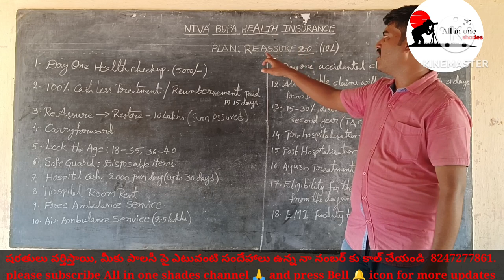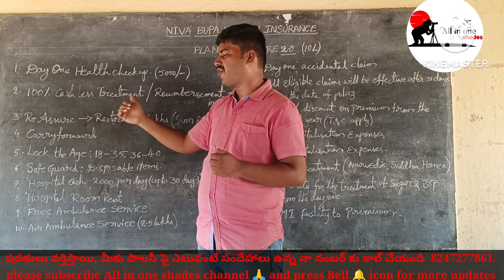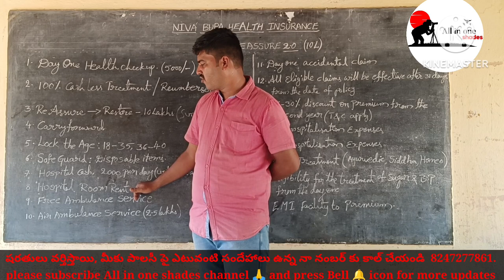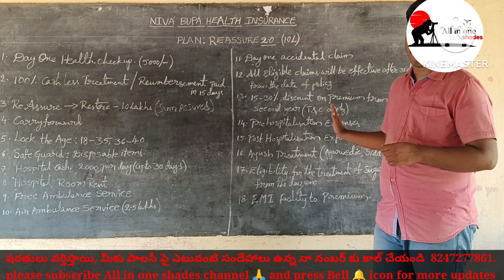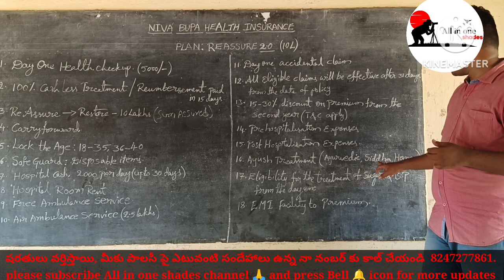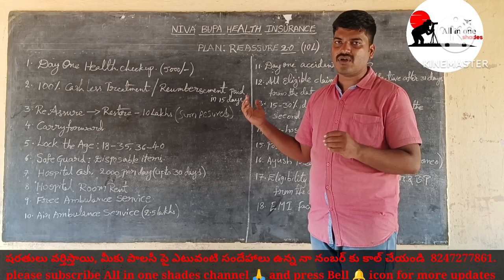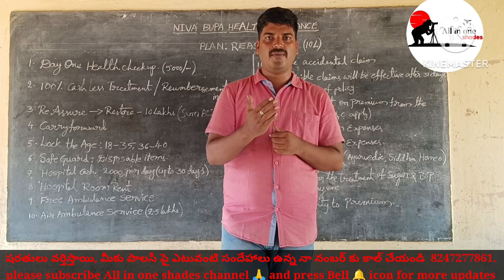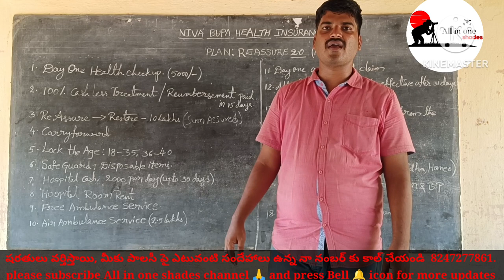Niva Bupa health insurance Reassure 2.0, watch for full details don't skip